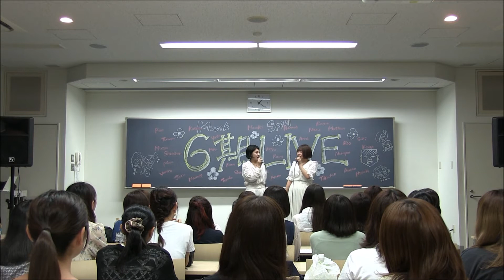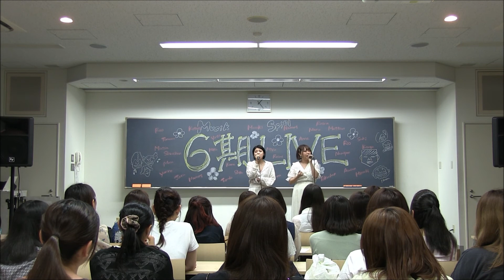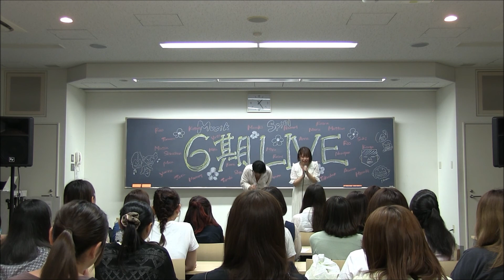2019 6期LIVE とろろ